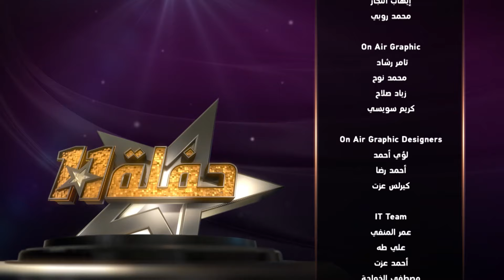حفلة 11 - مع سمر يسري - أحمد رزق | الحلقة كاملة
حفلة 11 - سمر يسري مع أحمد رزق | الحلقة كاملة
Samar Yousry Haflet 11- Full  Episode - Ahmed rizk
برنامج حفلة 11 تقدمه الإعلامية سمر يسري هو برنامج ترفيهي و تستضيف نجوم الفن في الوطن العربي في كل حلقة بالإضافة إلى مجموعة من الفقرات المتنوعة خلال السهرة التي تنطلق في الحادية عشر مساءً بتوقيت القاهرة